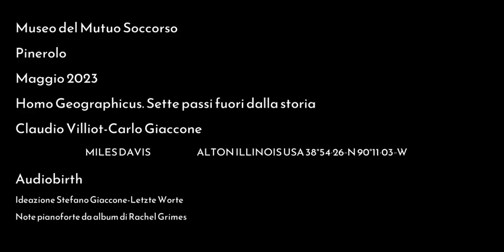HOMO GEOGRAPHICUS MILES DAVIS